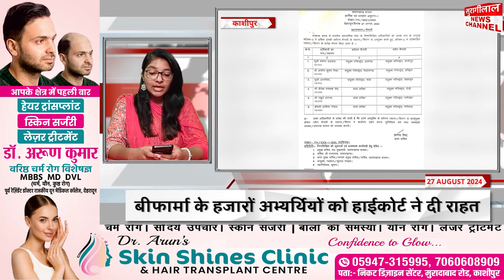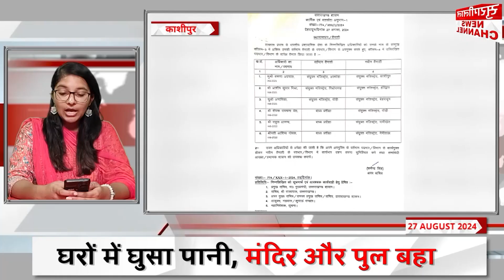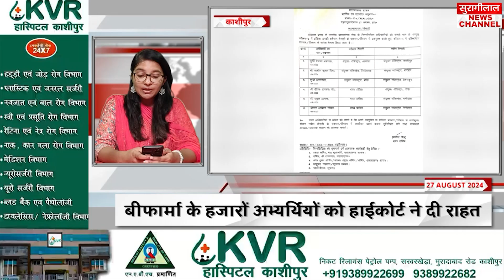KASHIPUR BULLETIN || काशीपुर के मुख्य समाचार || 27-08-2024 || सुरागीलाल न्यूज़ चैनल